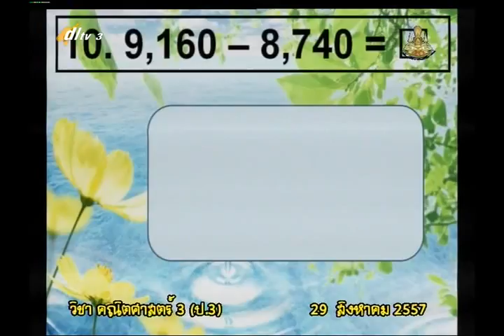080A+3120957+ค+การอ่านและการบันทึกกิจกรรมหรือเหตุการณ์+mathp3+dl57t1+w17